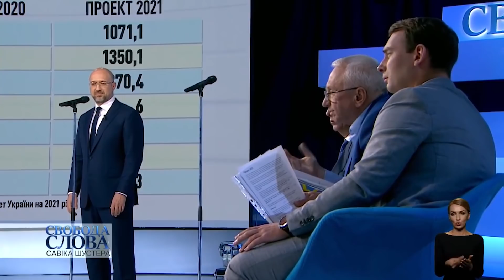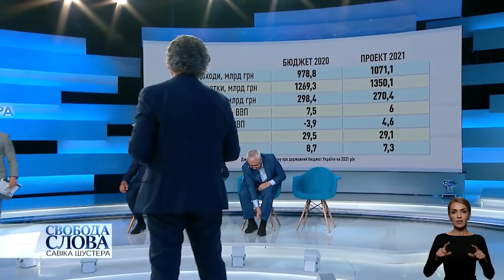Коротко за темою: ПРО БЮДЖЕТ НА 2021 РІК